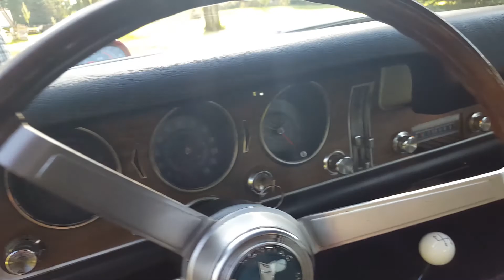Classic rides and rods 1968 gto